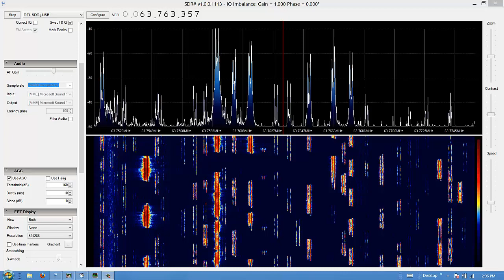IC-7600 RTL-SDR RTTY 20m Ham Radio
This is a short video of using a RTL-SDR dongle tapped into the 1st IF on an IC-7600 during the RTTY contest on 20m on Saturday, February 9th, 2013. For more information on the IC-7600 RTL SDR mod go to the IC-7600 Yahoo Group. Have fun and remember it is a wonderful hobby. 73 Stefan, VE4NSA